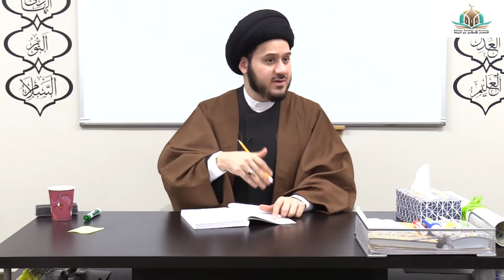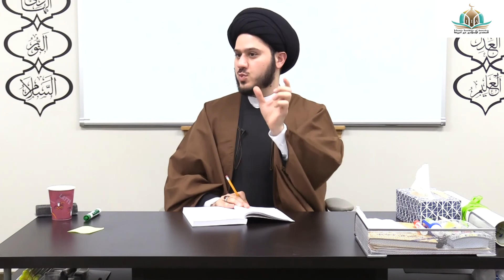5- Qur’anic Sciences - Sayed Saleh Qazwini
Qur’anic Sciences, offered in 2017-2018, is now available to take online at Al-Hujjah Islamic Seminary. The first five classes are available to view as a demo to get an idea of how the course is instructed.